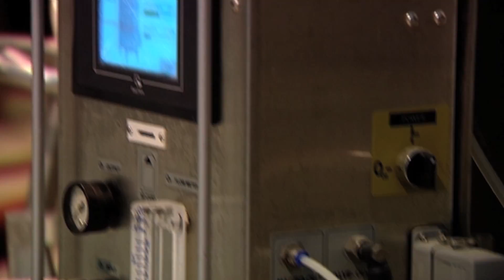Budureasca Cellar English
Budureasca - Noble Romanian Wines